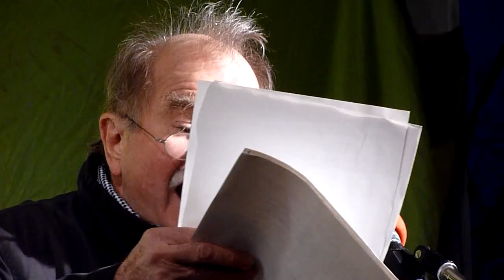Ernst Konarek - 66. Montagsdemo gegen Stuttgart 21 - 07.03.2011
Ernst Konarek, Schauspieler, Kabarettist, Chansonnier, Wiener, Ensemble-Mitglied am Stuttgarter Staatstheater mit einem satirischen Rundumschlag gegen den seit nahezu 60 Jahren regierenden schwarzen Filz in Baden-Württemberg.